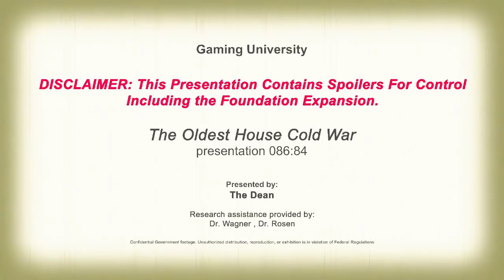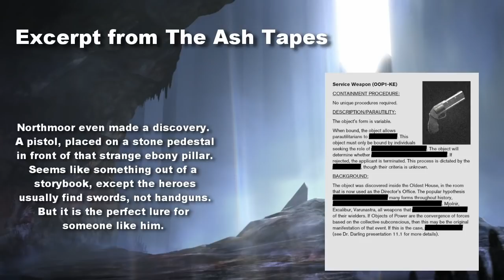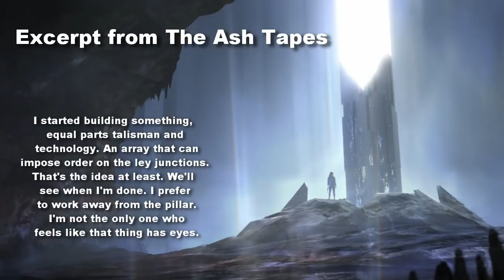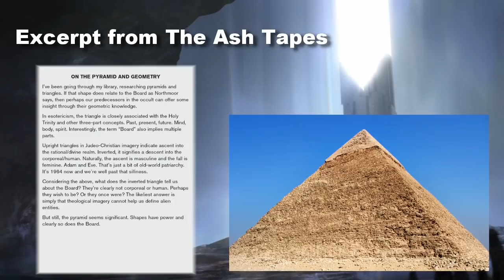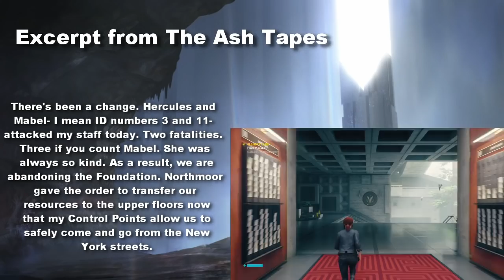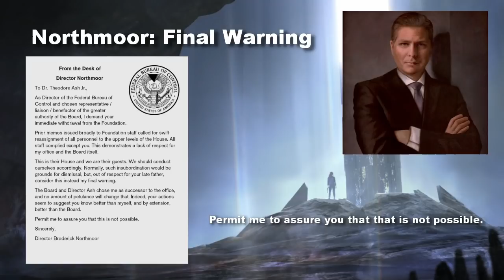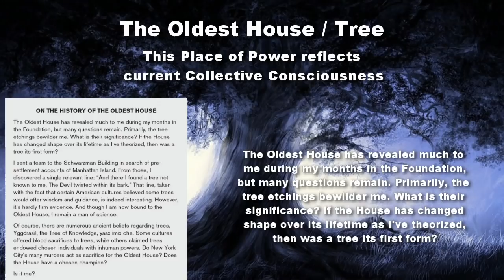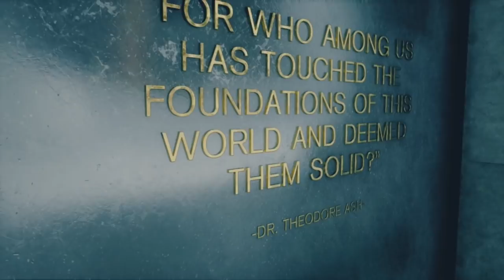Control Explained - The Oldest House Cold War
Hello everyone. Welcome back to the Control Explained segment of Gaming University. After a break from The Foundation, I thought it was a good time to get back to discussing some things learned in this DLC.

The Board has always been a group of entities at the forefront of the Story. Linked to the Astral Plane and become instrumental with the Federal Bureau of Control. Their Black Pyramid was first experienced by Director Northmoor when the Oldest House was originally discovered. The influence of the Board was what ended up driving a wedge between the Director and the Head of Research, Dr. Theodore Ash Jr. This is the story of how these two men were tossed in the middle of an Extra-Dimensional conflict outside of their understanding.

With no official combat waged, this is a Cold War between these two, instigated by The Board and remnants of it can still be seen to this day.

Alan Wake OST: American Nightmare Opening - Petri Alanko